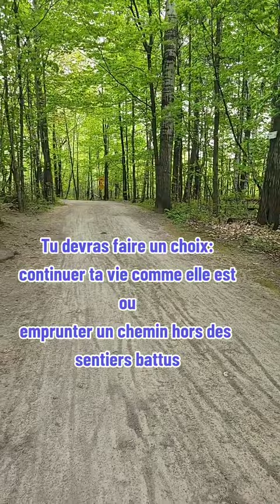Est-ce que ta vie est encore confortable ?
Je reconnais que la vie n'est pas un long fleuve tranquille. Des événements ouvrent la porte de certaines situations du passé.

Tu auras le choix de combattre et de te dire que ça ne t'atteindra pas.

Tu auras de le choix de figer et te dire "pourquoi ça m'arrive encore?"

Tu auras le choix de fuir et continuer en te disant "le temps arrangera les choses".

Mais surtout, tu choisiras d'apprendre à te mettre en lien et en sécurité avec toi. Être accompagné pour non pas aller visiter tes souvenirs douloureux mais la mémoire émotionnelle et corporelle qui sont comme ta boite noire de ton être.

La promo est encore en cours jusqu'au 30 juin 2023.
10$ de rabais sur 1 séances et
60$ de rabais sur 3 séances.